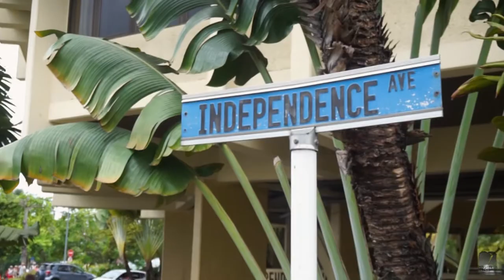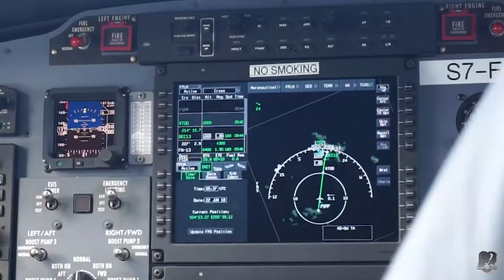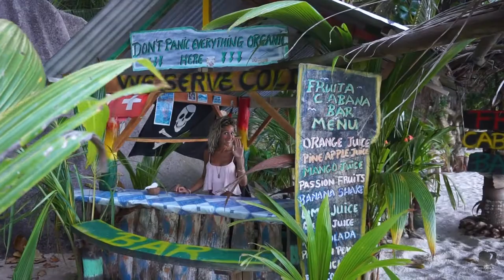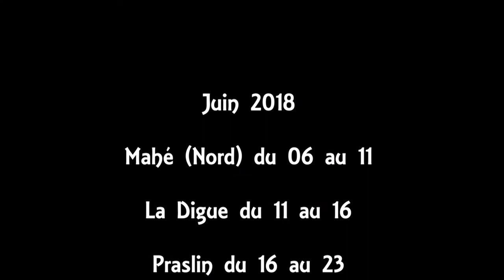La Beauté des Seychelles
Nos vacances au Seychelles du 05 au 28 juin 2018  Mahé / Praslin / La Digue